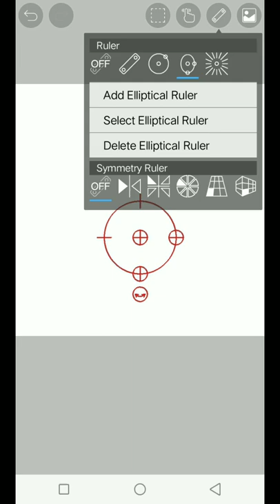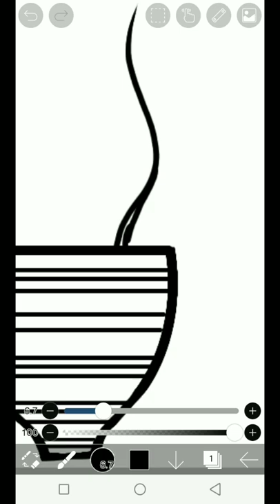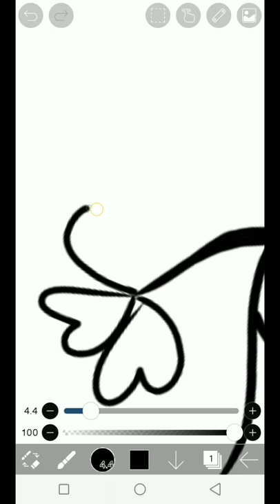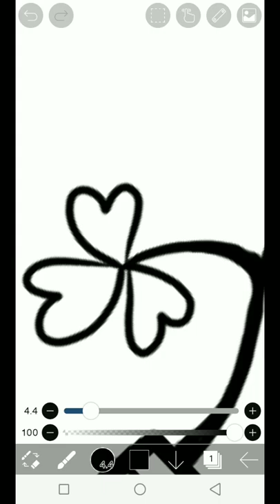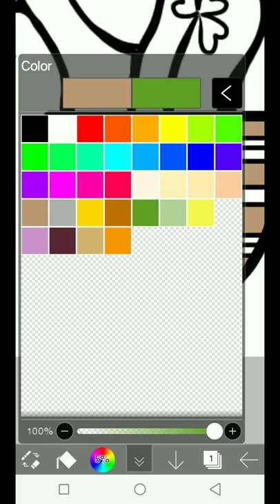how to make flower pot | flower pot drawing | ibis paint x drawing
How To make a flower pot drawing
About me :
Hii everyone this is Raghav

Here I upload arts / drawing videos